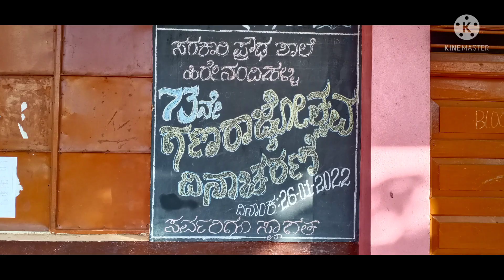January 26, 2022